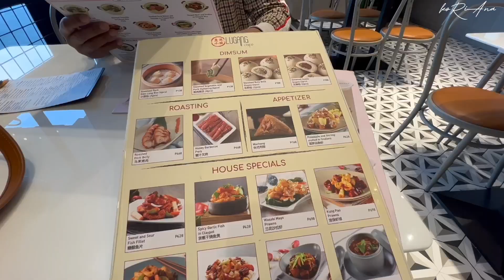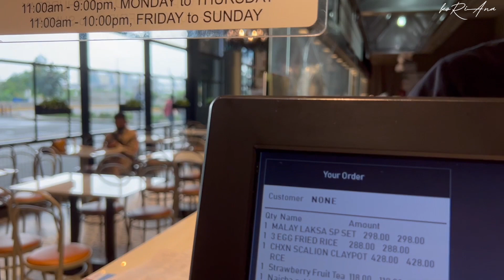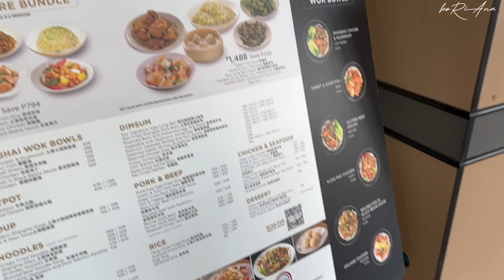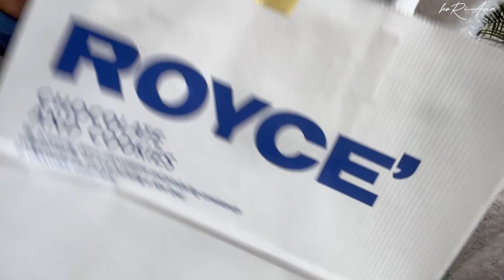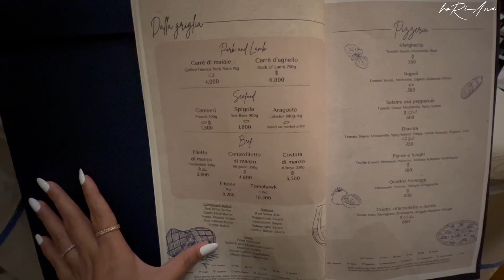special weekend in Manila - the proposal with koRiAna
I am finally ready to share this life update with you guys. It's a long overdue na really, this happened November last year 2022. I just want to keep it for a bit for personal reasons. Now it is time... :-)